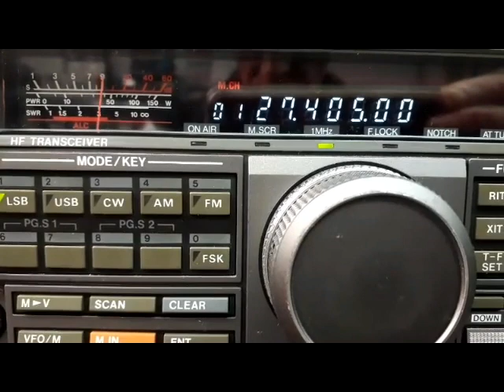Icom Ic 7000 Vs Ic 7610